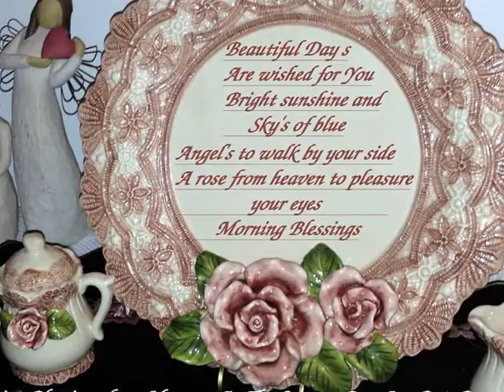The Campus Rose Inn Bed & Breakfast